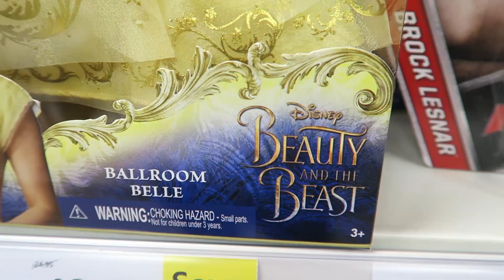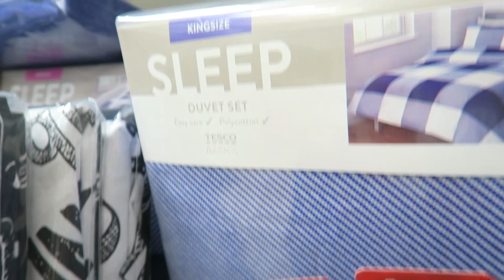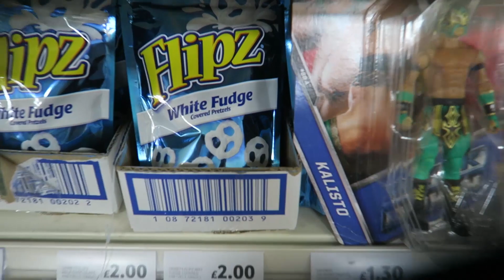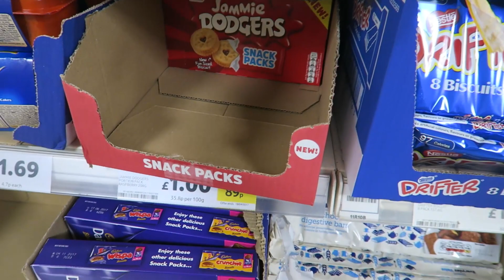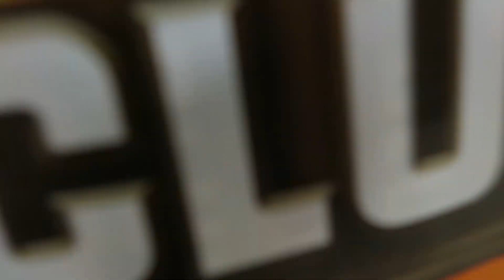FUNNY WWE TOY HUNT!!!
My First EVER Toy Hunt Video!